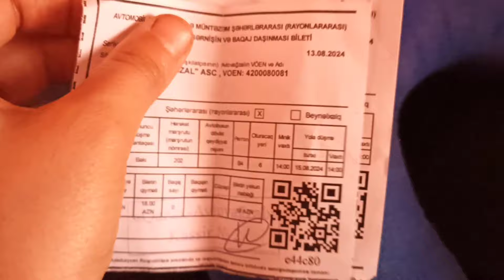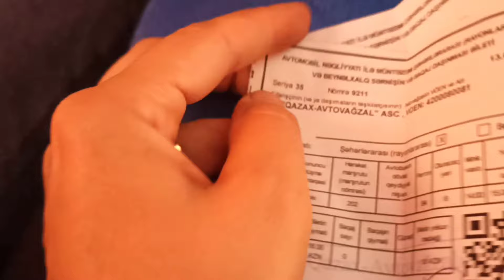Son günümüz❌Uşaqlığmı yada saldı💮Çox uzun oldu 🛣️